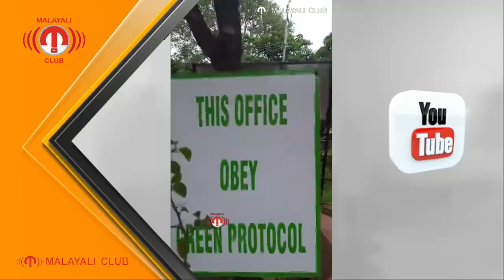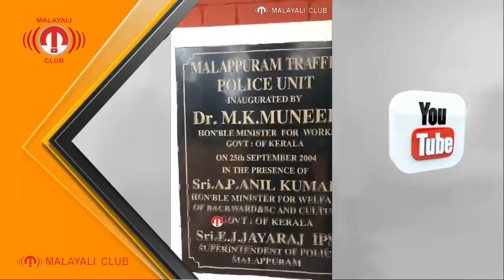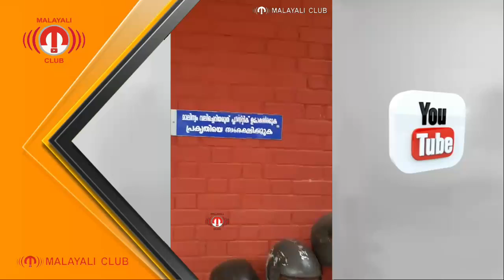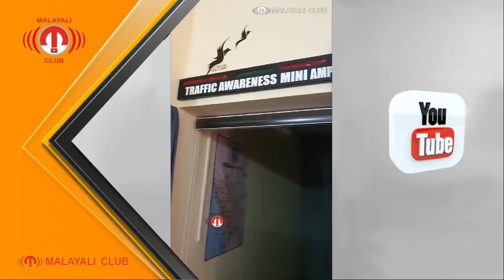ഈ പോലീസ് സ്റ്റേഷനും ഹെൽമെറ്റുകളും നിങ്ങൾ ഒന്ന് കാണാണെ...